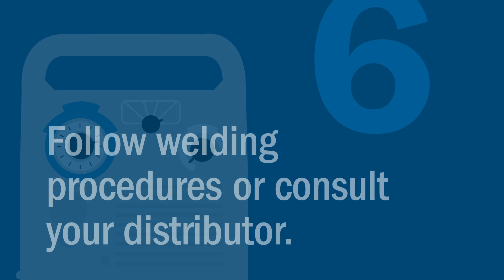How to Avoid 6 Costly Welding Errors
Welding errors in manufacturing operations lead to expensive rework and production delays. Learn how to avoid the 6 most common welding errors.

Competition is increasing for manufacturers across the industry, making the focus on productivity, efficiency and throughput even more critical. Reducing the time spent on non-value-added activities — any time spent not welding — is one key to getting ahead. Consider these common mistakes that occur in welding operations and steps to prevent them, to help ensure optimal results.

To learn more about avoiding these and other welding errors,